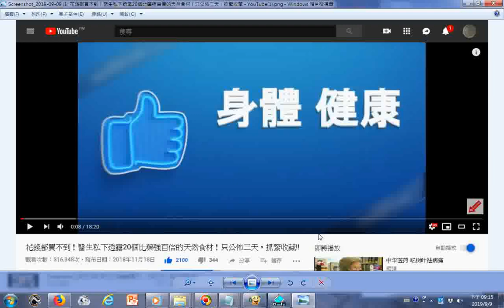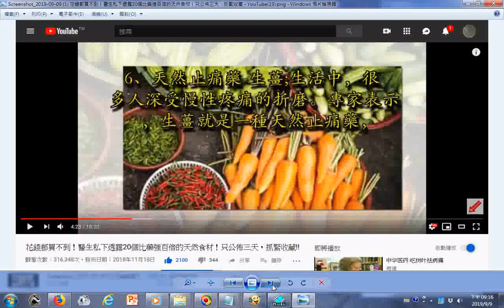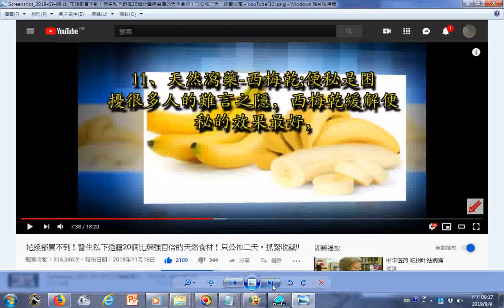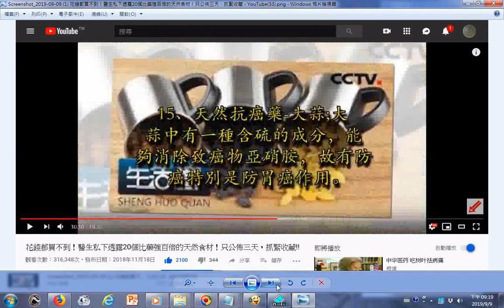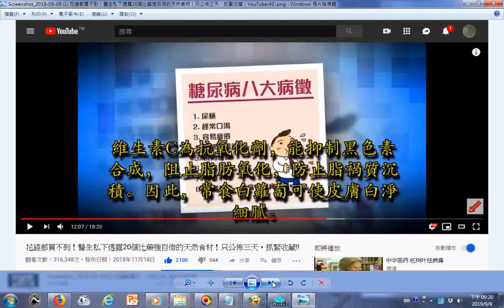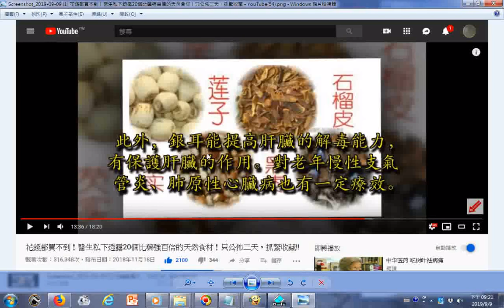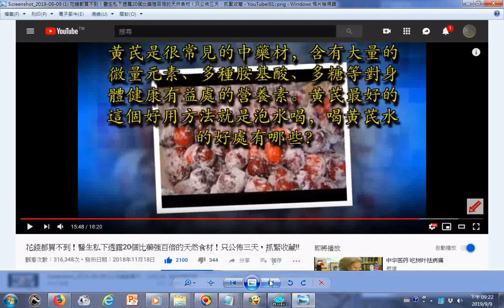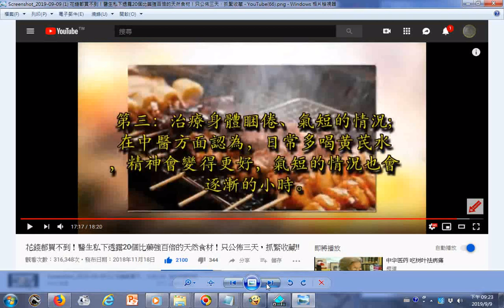摘錄+music 花錢都買不到！醫生私下透露20個比藥強百倍的天然食材！只公佈三天，抓緊收藏!! 吃素者可用豆包素肉替代 藥方出自廣東某寺廟的出家師 花錢都買不到！醫生私下透露20個比藥強百倍